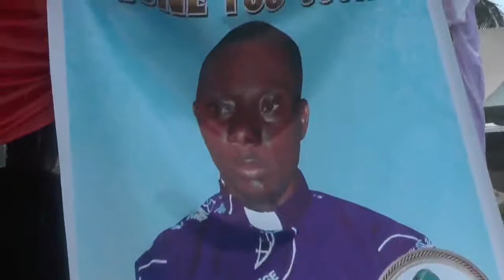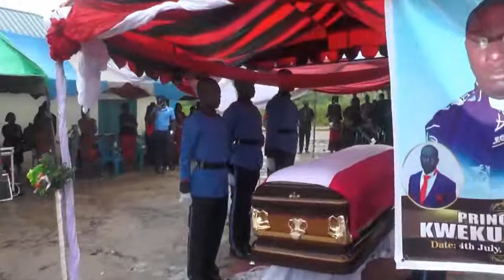Funeral Rites of the late Rev.Cdt.Cpt. Prince Osei Adade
The co-ordinator of the Corps of Cadet Group goes home as family members and sympathizers organize funeral rites for the deceased on Saturday 4th July 2020 at Breku in the central region of Ghana. This attracted love ones from the corps of cadet group, individuals from the National Cadet Corps, and some personnel from the specialized armed of services who came to pay their last respect. The funeral was very sympathetic as the majority of the sympathizers shed tears for their loss. The wife of the deceased Mrs. Osei Adade in an interview with Cadet Media crew expressed her shocking experience. She said her husband died in her arms on their way home after he was discharged from the hospital and that her husband encouraged her to be strong for him before passing out.
Report by Cdt.Cpt. Nyarko Jacob
Cadet Media Ghana